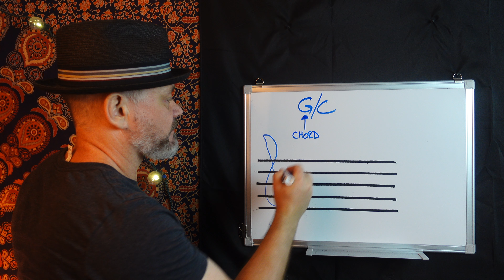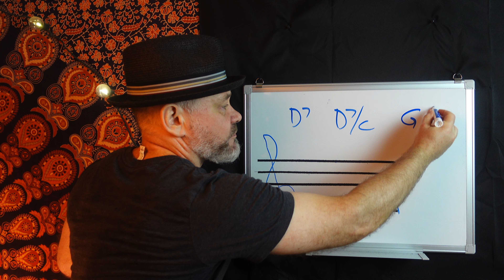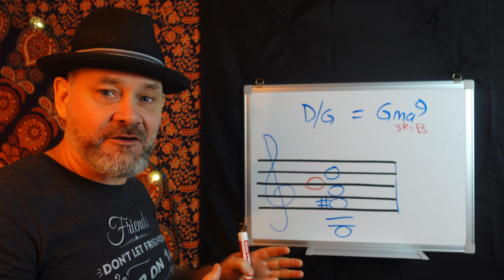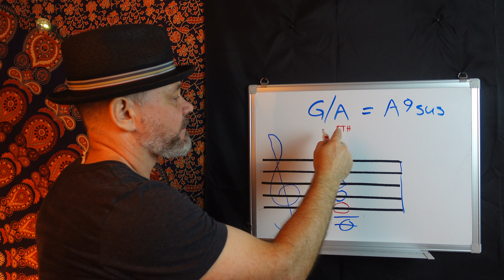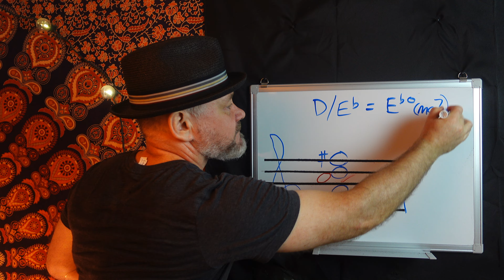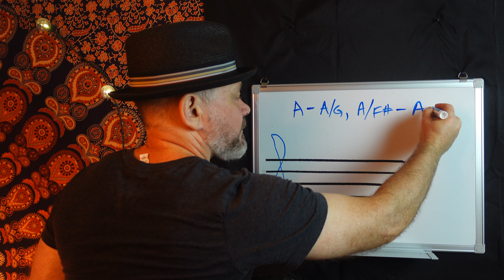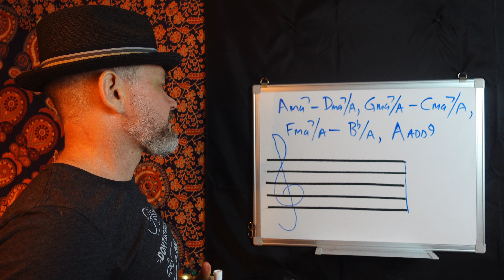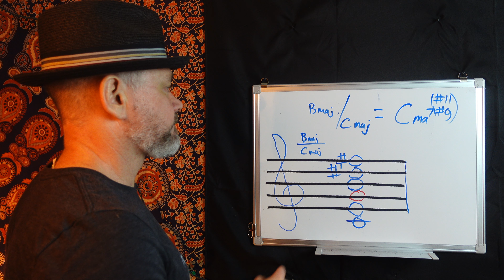Why do slash chords exist?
What makes these chords more interesting than regular chords. Those are the things that your Jazz Rocks with Adam host, Adam Smale explains. Adam teaches you how to decipher slash chords, how to play them, some commons slash chords and plays examples of slash chords throughout so you know what they sound like.

 YOU CAN HAVE ACCESS to ALL the COMPLETE PDF lessons (and sometimes backing tracks) that accompany each video. Get exclusive content, Learn A New Jazz Song Each Month, and be a part of an Online Monthly Hang with me.

All MY VIDEOS ARE PRODUCED WITH THE HELP OF MY PATRONS - THANK YOU!
C. Richards
Michael
P. Burkart
L. Greenwell
R. Tino
D. Auerbach
S.Emma
D. I. Miller
D. Harvey
W. Lankford
S. Schwartz
C. Lucarotti
Moses
J Cordeiro
R. Williams
D. Pakulski
H. Castano
O. Ratsaphong
H. Wall-Horgen
D. Taylor
F. Cerqueira
M. Irish
W. Dotson
B. Gannon
D. Wertman
C. Steves
R. Askew
Gord
A. Speedy
A. Nyysola
M. DiMenna
S. Bordes
D. Monaghan
P. Brock
Ross

A tool that makes your YouTube Life EASIER and Helps grow your channel.

Be sure to Click that Bell Icon 🔔 and get notified each time I put out a new video

Be sure to check out Adam Smale's other videos for guitar lessons and music lessons in general.

Comments and suggestions for video topics are always welcome.